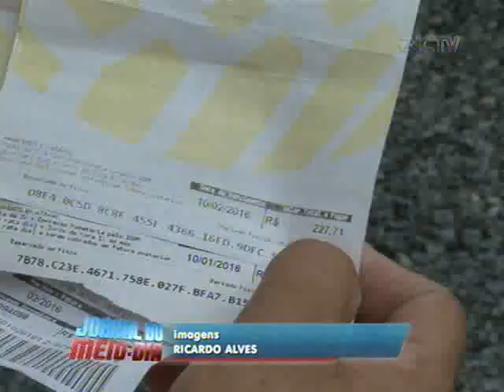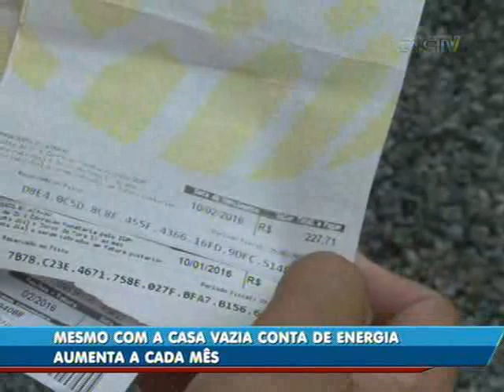Mesmo desocupado, imóvel em Joinville registra aumentos sucessivos na conta de energia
A fatura de energia elétrica tem tirado o sono de muita gente. Os valores têm aumentado bastante nos últimos meses. O quadro “Direitos do Consumidor” desta quinta, mostra o caso de uma telespectadora que tem um imóvel fechado desde o ano passado, mas o gasto de energia cresce a cada fatura.